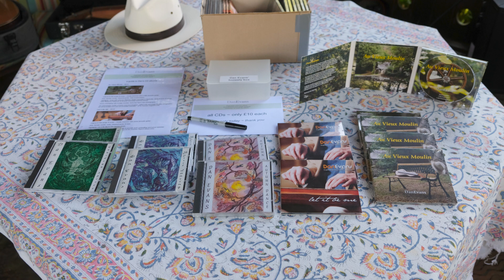Paved In Gold & Varsoviana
original prelude: Paved In Gold (D.Evans) followed by a Viennese waltz: Varsoviana (trad.) arranged for mountain (Appalachian) dulcimer and performed here by Dan Evans in Kathy Brown's famous and beautiful garden in Stevington, near Bedford (UK) in august 2023 - Dan is playing a Doug Berch di-chromatic dulcimer tuned to EBB - to shelter from the rain, Dan performed in Kathy's gazebo - Mary Evans took the photos of Dan playing, interspersed with Dan's own photography of the Garden